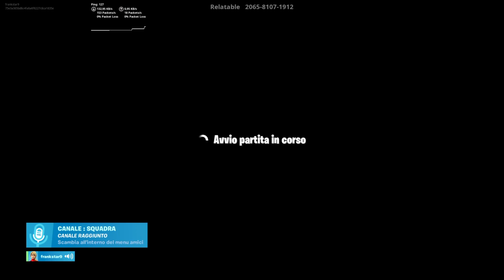Live su Fortnite arrivata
P. S. Ricordatevi di mettere un bel 👍😁😁